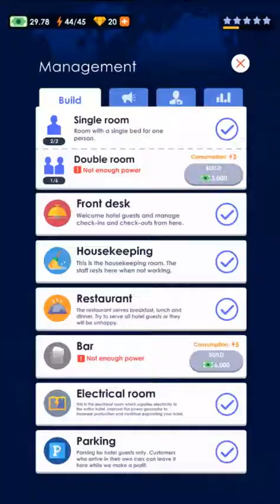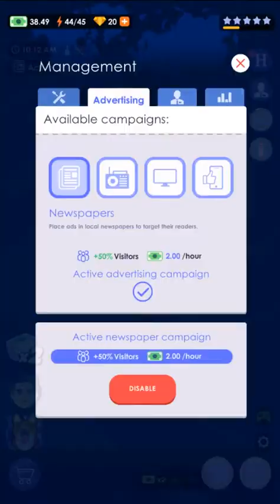Hotel Empire Tycoon Part 2